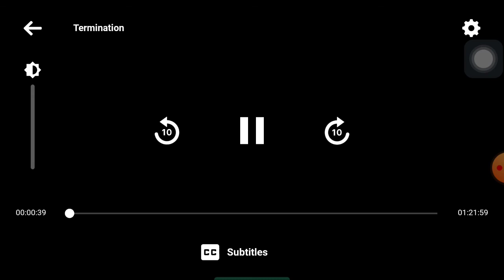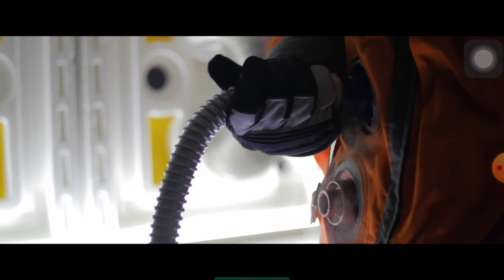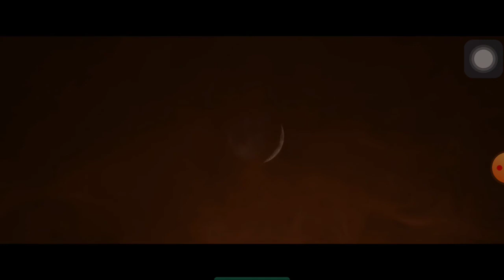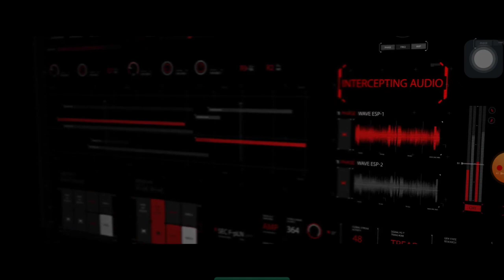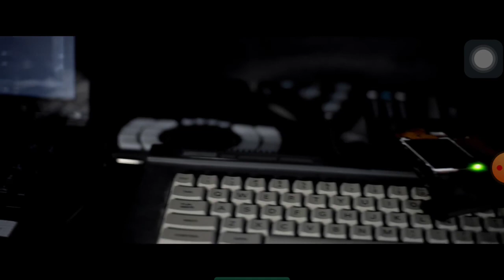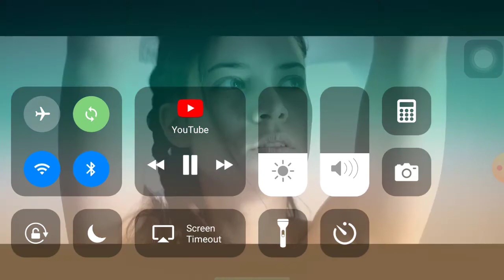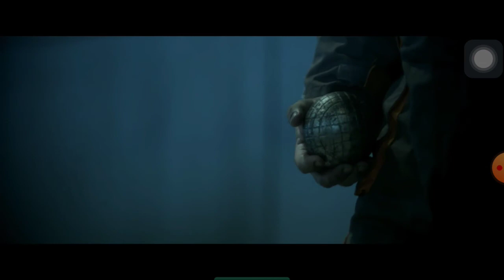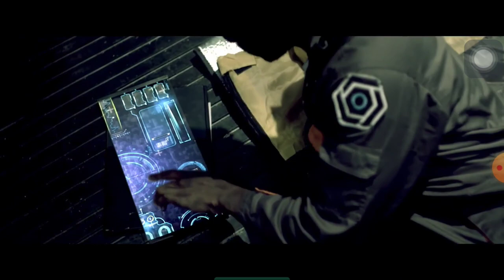Termination(2019) free movie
A faulty prototype of man-engineered human, whose systematic flaw causes her to kill people when she loses control, has to convince her reluctant Creator to terminate her.